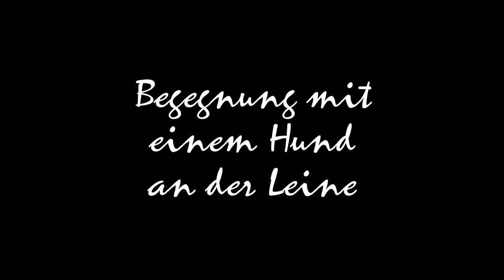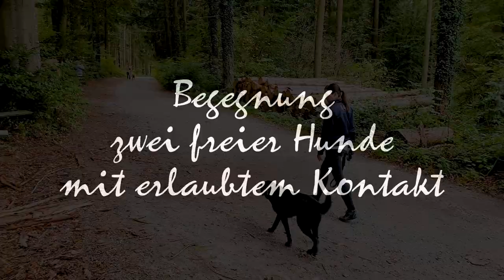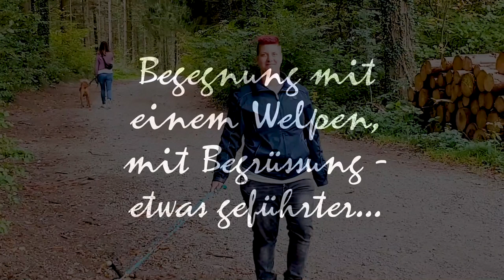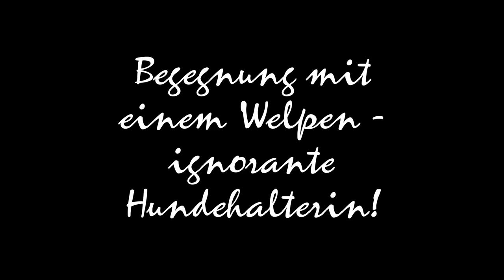Hundebegegnungen [D] mit Hundeprofi Erika Howald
Wie reagiert man auf dem Spaziergang mit seinem Hund am besten, wenn andere Hundehalter sich nicht an die Grundregeln halten?
Wie schütze ich meinen Welpen in der Prägungsphase?
Was gilt es zu beachten, wenn der eigene Hund gerne spielen möchte?
Spannendes Interview und Clip-Analyse, mit Hundetrainerin und Buchautorin, Erika Howald, zum Thema Hundebegegnungen.

►Wenn Hunde das Sagen hätten ... würden sie Menschen anleinen
Von Erika Howald
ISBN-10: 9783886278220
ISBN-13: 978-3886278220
►Hundeerziehung bodenständig und einfach. Wahre Geschichten einer Bäuerin
Von Erika Howald
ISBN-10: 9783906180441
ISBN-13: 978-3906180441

Aragon - Mein Hundeleben - Videotagebuch von Vizsla Rüde, King Aragon, Created by TigerCat

► Wenn du jemanden kennst, den das Video interessieren würde, teile es.
► Wenn dir etwas gut oder gar nicht gefallen hat, schreib es mir in die Kommentare.
Wenn nicht: Jetzt unbedingt nachholen und kein neues Video mehr verpassen!

Die Rasse Magyar Vizsla (in Lautschrift [ˈmɒɟɒr ˈviʒlɒ] (ungarisch), /ˈmɑdjɑr ˈviʒlɑ/ (vereinfacht)) entstand Anfang des 20. Jahrhunderts.
Jedoch bereits die Magyaren brachten einen solchen Hundetyp aus Asien mit, als sie im 9./10. Jahrhundert das Karpatenbecken besiedelten.
Die goldene Farbe hat den Zweck einer Tarnfarbe in den Steppen und Getreidefeldern.
Die Vorfahren dieser Hunderasse verschwanden im 19. Jahrhundert immer mehr, als Pointer, Setter und Vorstehhunde in Mode kamen. Etwa um 1920 besann man sich auf den alten Jagdhundtyp und begann den Bestand zu registrieren.
Am 29. Mai 1920 wurde die „Ungarische Vizsla-Züchtervereinigung“ gegründet, die diesen Hund züchterisch betreut. 1936 wurde die Rasse von der FCI anerkannt. Nach weiteren Rückschlägen durch die Weltkriege gewann der Vizsla immer mehr Liebhaber.
Mittlerweile sind die Rassebestände gesichert. In Deutschland werden pro Jahr ca. 150 Welpen geboren. Durch Einkreuzung von Deutsch Drahthaar wurde eine weitere Vizsla-Rasse entwickelt.
Der Drahthaarige Ungarische Vorstehhund ist seit 1965 von der FCI anerkannt.

Bei der Jagd wird der Magyar Vizsla universell eingesetzt, er ist ein hervorragender Schweißhund, apportiert gerne mit weichem Fang, er vereint die Vorzüge eines Windhundes, Ausdauer und Schnelligkeit, mit Spur- und Fährtensicherheit.
Er ist ausgesprochen lernwillig. Seine Menschenfreundlichkeit, seine Sensibilität und Anhänglichkeit verbieten die Zwingerhaltung.
Bei ausreichender Beschäftigung kann er als Familienhund gehalten werden.

Der Magyar Vizsla ist ein sehr sensibler Hund, der keine grobe Behandlung in Erziehung, Ausbildung und Haltung verträgt.
Äußerst ausgeprägt ist sein körperliches Kontaktbedürfnis, er weicht seiner Bezugsperson buchstäblich nicht von der Seite. Ein Vizsla braucht ausreichende und artgerechte Beschäftigung.
Das ist zum einen der jagdliche Einsatz und sind zum anderen vielfältige Möglichkeiten in der Rettungshundearbeit oder dem Hundesport wie beispielsweise Fährtenarbeit, Mantrailing oder Agility. Der Magyar Vizsla benötigt neben Auslauf und Bewegung entsprechende geistige Auslastung.
Eine Unterforderung kann zu Verhaltensproblemen führen.

Die gezeigten Inhalte stellen lediglich subjektive Meinungen dar.